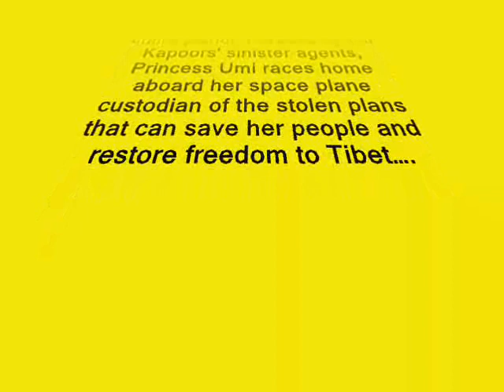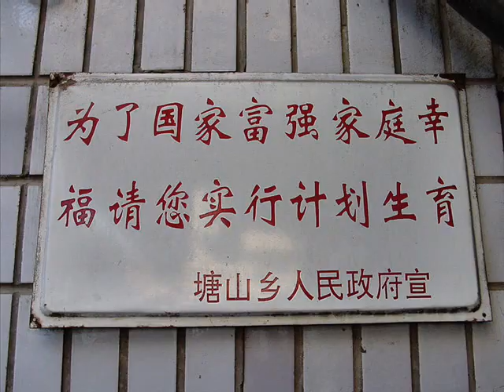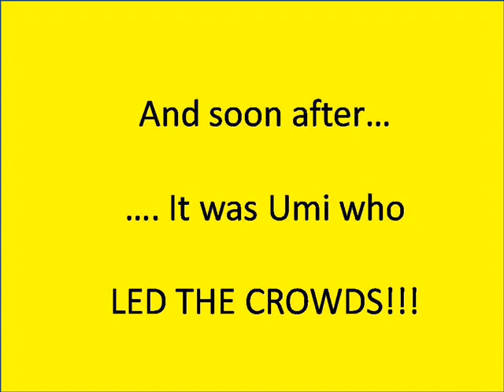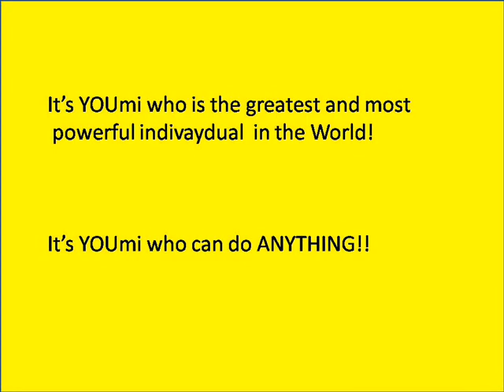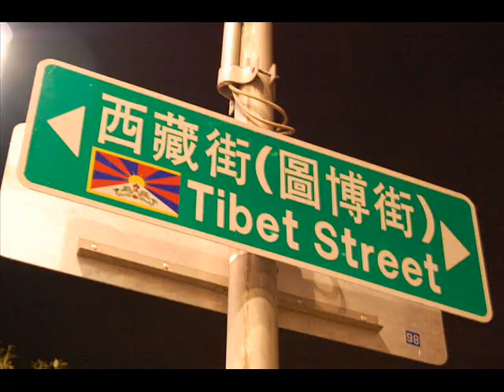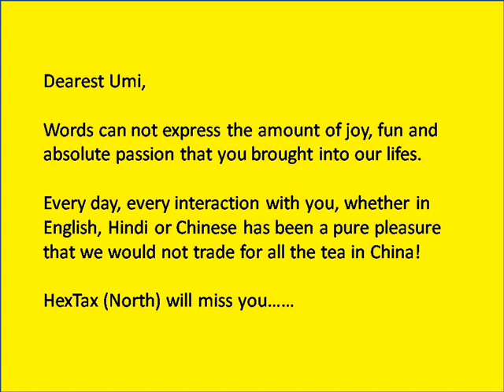Be A Mayn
A video tribute to our amazing roomie Yumi.